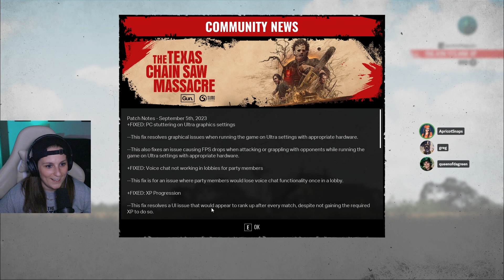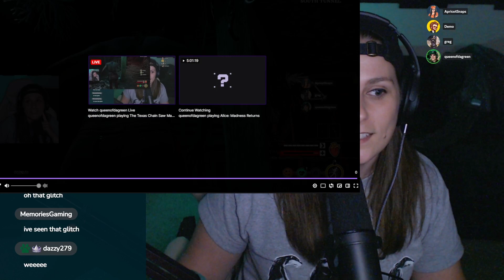Queenofdagreen Plays Alice: Madness Returns & Texas Chain Saw Massacre Game - Livestream from 9/5/23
Queenofdagreen Plays Alice: Madness Returns The Texas Chain Saw Massacre Game - Livestream from 9/5/23

15:00 - Alice: Madness Returns
2:22:30 - Texas Chainsaw Massacre Game